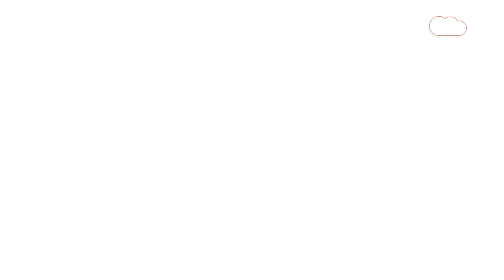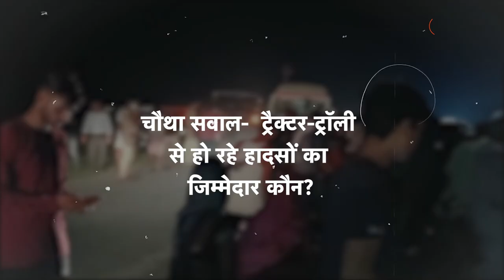Point Blank: लगातार हो रही लापरवाही, CM योगी की एक नहीं सुन रहे अधिकारी?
यूपी में लगातार हो रही ट्रैक्टर-ट्रॉली से हादसे. सीएम योगी के निर्देशों के बाद भी आखिर कैसे और क्यों हो रही लापरवाही?